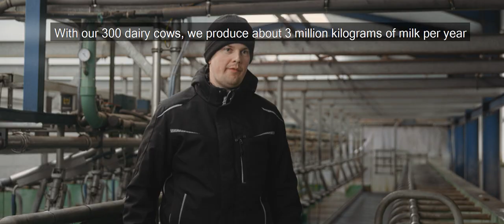ADF Milking customer story - Dennis Petersen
Germany dairy farmer Dennis Petersen has 300 cows and produces about 3 million kilograms of milk per year. He milks the dairy cows on a 30 point swing over parlour. Dennis has had the ADF System installed since February 2018 so we went to visit him to see how he is getting on.
He told us that he thinks the ADF System is unrivalled and would recommend ADF to everyone. “The biggest advantages of the ADF System are that we no longer have any transmission of germs from udder to udder from the milking equipment, creating sustainable improvement in udder health,” he says.
To hear the full story, click the link here and find out how ADF has also made milking times more efficient. We have added English subtitles so that everyone can watch and understand the video.